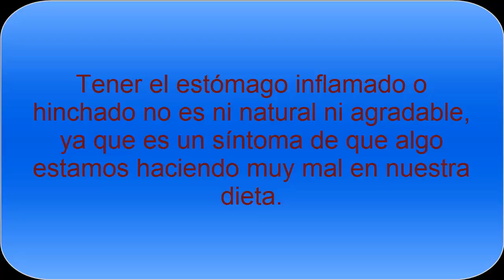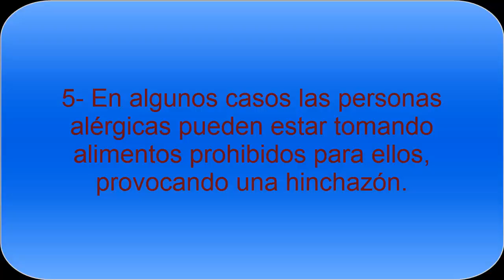¿Qué provoca que el Estómago esté Hinchado? - Todo Nutrición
Tener el estómago hinchado no es un síntoma positivo, ya que está provocado por una serie de causas donde la mala alimentación y malos hábitos están presentes.